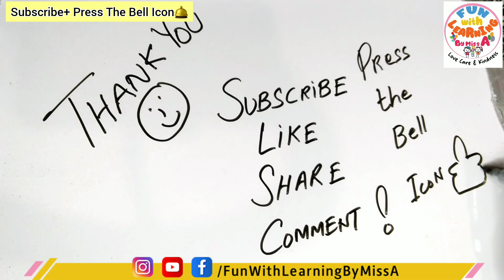Scrunchies Tricky fingers game | Color Sorting activity@funwithlearningbymissa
⭐Welcome to Fun With Learning By Miss A

🤩Join our official whatsapp group for FREE FUN CIRCLE TIME + ARTS N CRAFTS and  many more  ZOOM LINKS👇(ONLY FOR FEMALES)